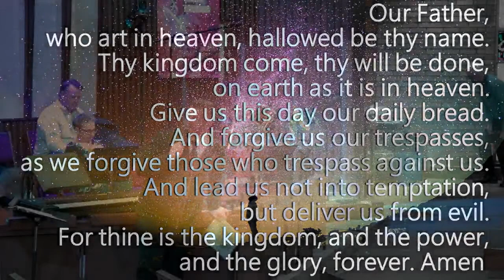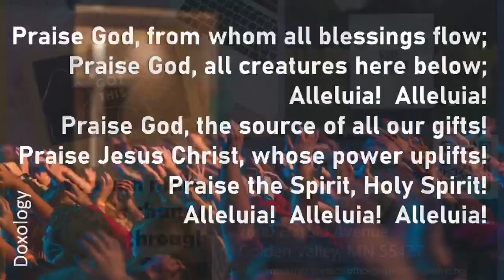Oct 29 Offertory: God Will Take Care of You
Jerry Rubino